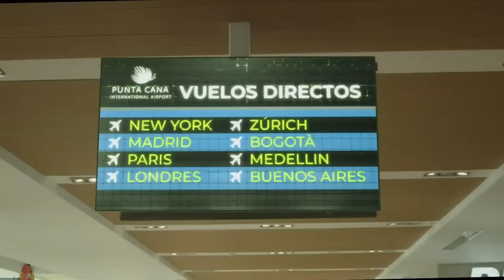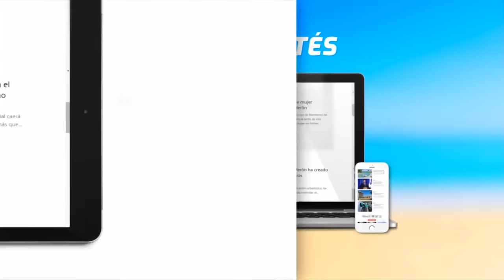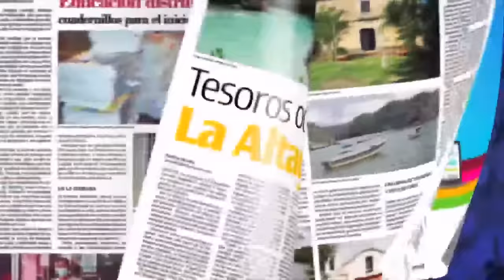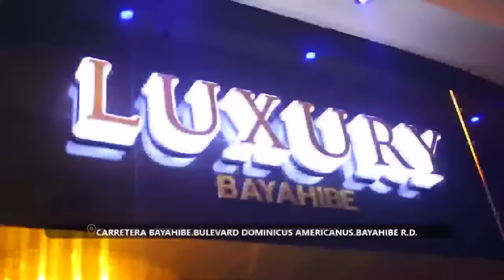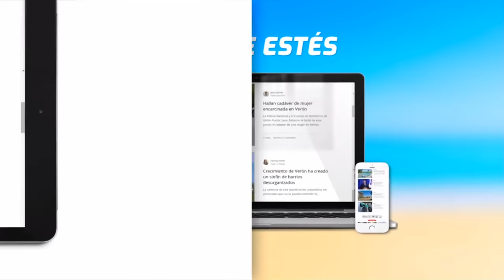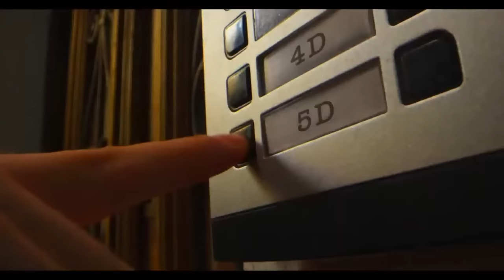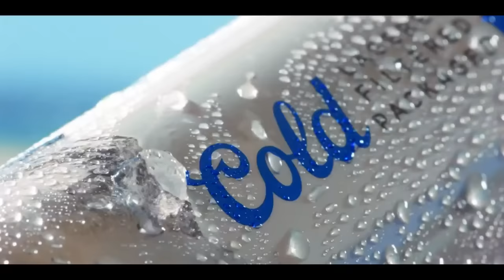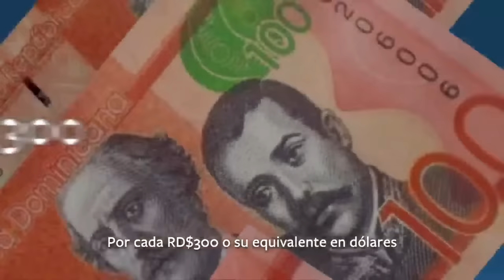Cañeros vs Titanes | LNB 2022 | 17 de Junio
LNB RD TV